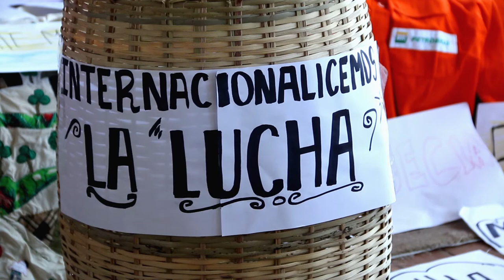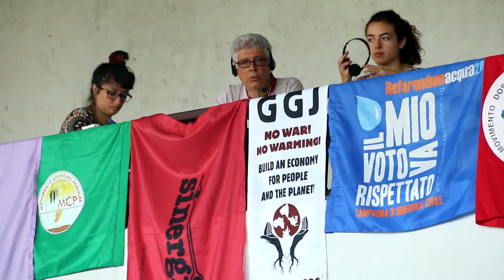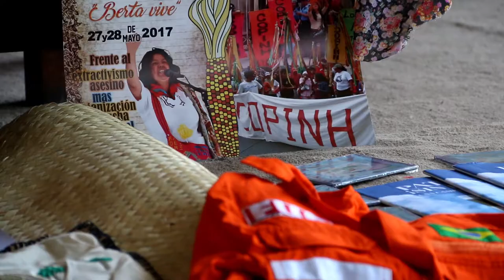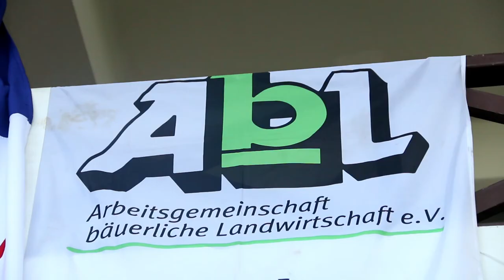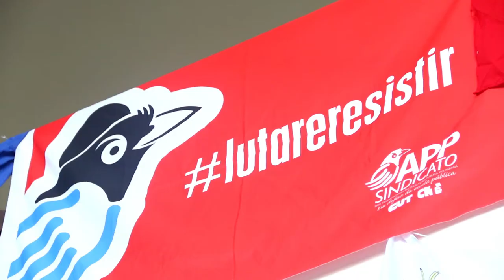Transição Energética Para um Projeto Energético Popular! (RJ)